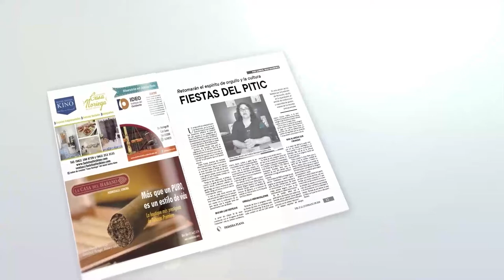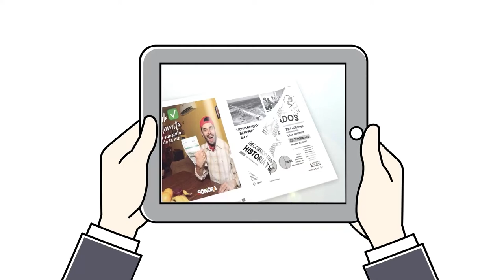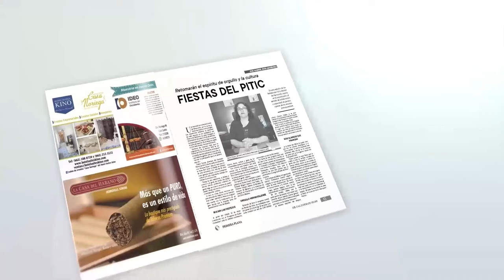"SÍ CUMPLIMOS, PERO FALTA MUCHO": Odracir Espinoza, Fiscal Anticorrupción en Sonora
"SÍ CUMPLIMOS, PERO FALTA MUCHO"

El Fiscal Anticorrupción de Sonora, Odracir Espinoza, en el estudio de TVD "Primera Plana" habló de los resultados de la instutución en la administración de la Gobernadora Claudia Pavlovich